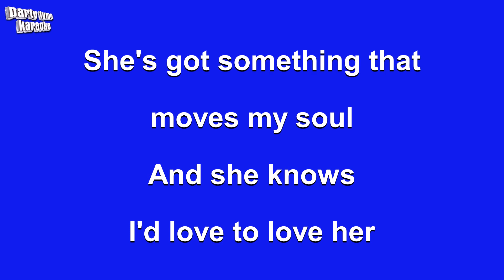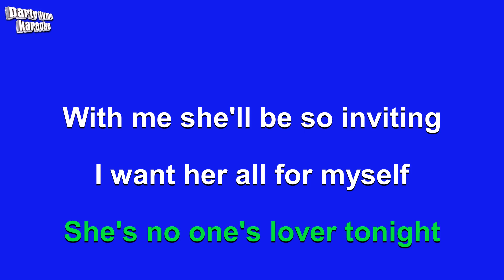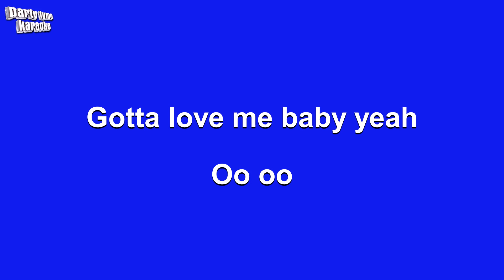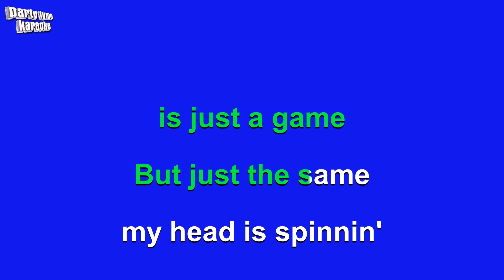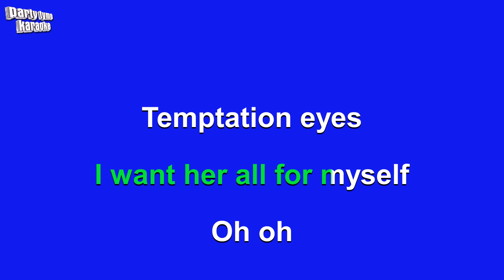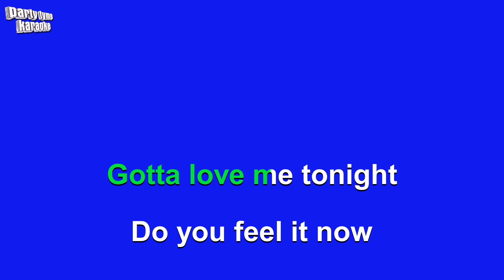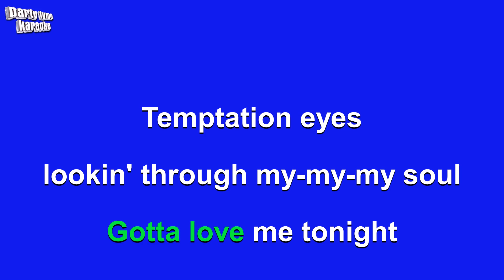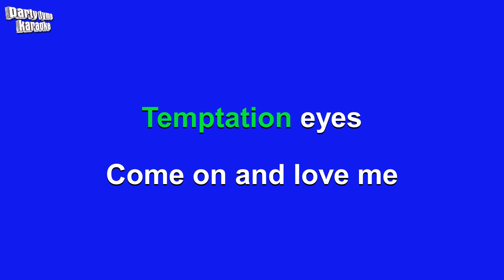The Grass Roots - Temptation Eyes (Karaoke Version)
Karaoke sing-along version of 'Temptation Eyes'
made popular by The Grass Roots,